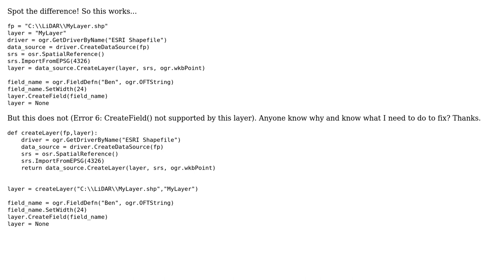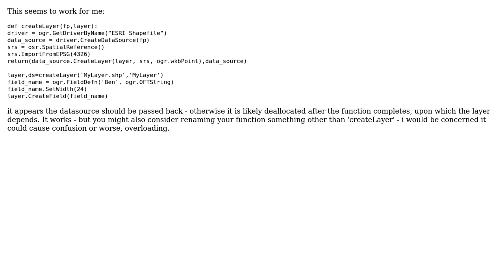GIS: Why does this python OGR code for creating a layer and then adding a field not work?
With thanks & praise to God, and with thanks to the many people who have made this project possible! You are responsible for your own actions.